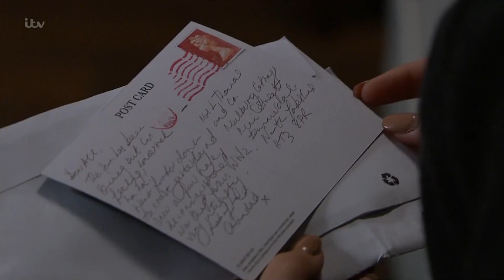306 Gabby Thomas & Liv Flaherty (31.10.17)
Scenes from 31st October 2017.